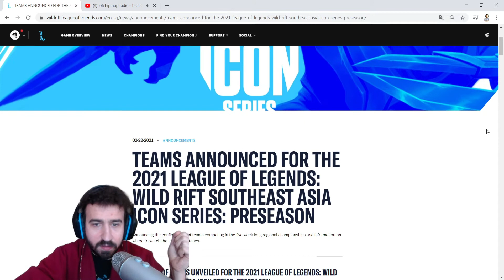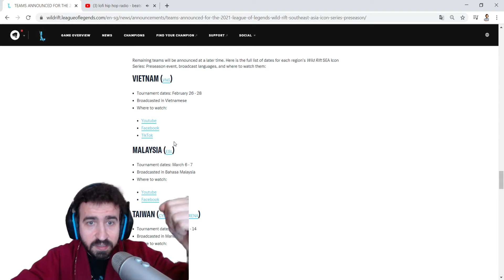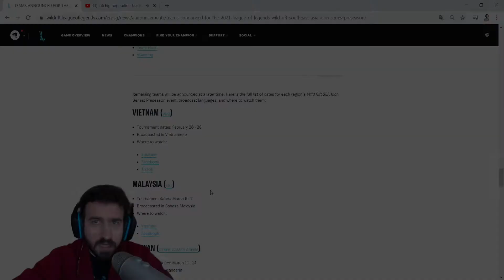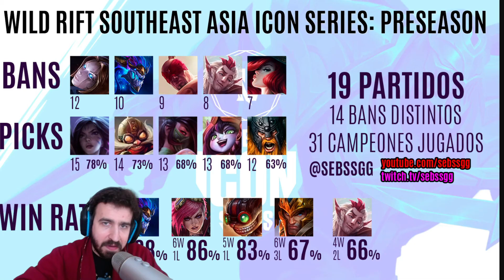WILD RIFT SOUTH EAST ASIA ICON SERIES | META COMPETITIVO VIETNAM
00:00 INTRODUCCION
00:50 ICON SERIES
02:00 ANALISIS META
09:28 CONCLUSIONES

Equipos participantes:

Burst The Sky
Cerberus Esports
Divine Esports
RSG
Saigon Phantom
SBTC Esports
Team Flash
VGaming

Preguntas Frecuentes

-Puedes apoyar al canal compartiéndolo con tus amigos y pasando un buen rato en los streaming que hago en twitch también puedes apoyar el canal con una suscripción.

VIDEOS INTERESANTES